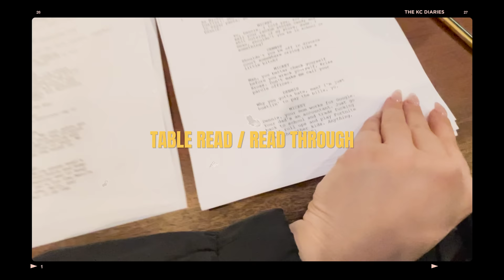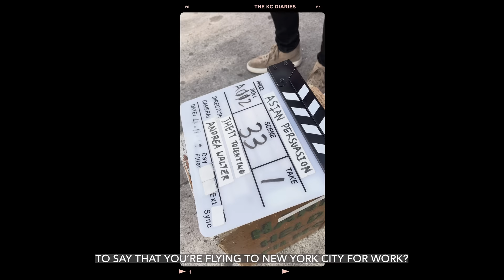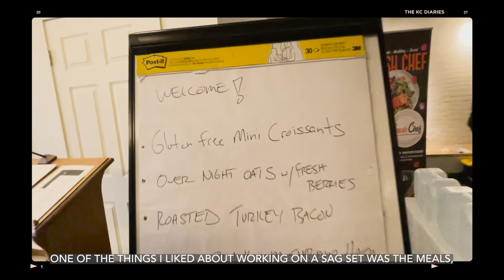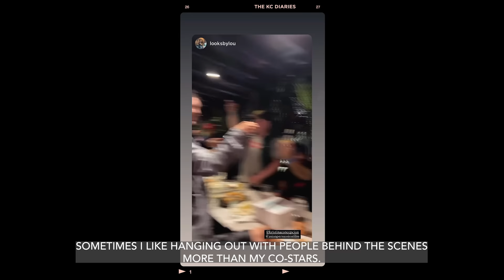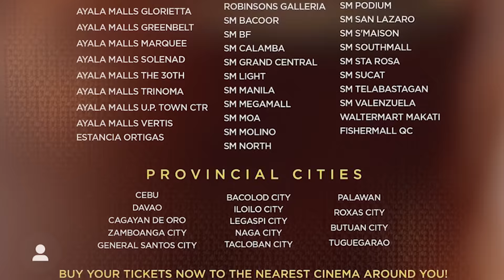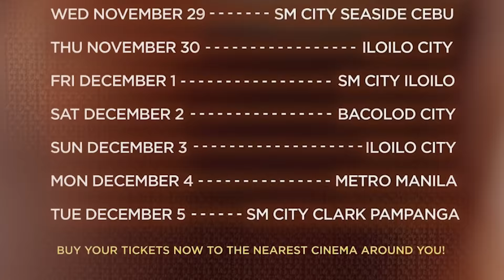BTS footage from our movie shoot in New York City + first time on a SAG-AFTRA set!🎬 | KC CONCEPCION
Hey loves, this is it! “Asian Persuasion” is going to be shown in the motherland, the Philippines!

Pero bago yan, may patikim ako sa inyong never-before-seen clips from the filming of our movie! 🇺🇸 I wanna share with you guys what we went through for my first American movie experience. How wonderful it was to join an amazing cast, how challenging it was to live in New York and play Avery on my first American set!

These and more movie magic coming your way in this vlog! Press play and enjoy 😘

See you at the theaters! Sana magustuhan niyo ang pinaghirapan namin 🥰🎬

NOVEMBER 27- SM MEGAMALL
NOVEMBER 28-GREENBELT MAKATI
NOVEMBER 29- SM CITY SEASIDE CEBU
NOVEMBER 30- ILOILO CITY
DECEMBER - SM CITY ILOILO
DECEMBER 2 -BACOLOD CITY
DECEMBER 3- ILOILO CITY
DECEMBER 4- METRO MANILA
DECEMBER 5 - SM CITY CLARK PAMPANGA

BUY YOUR TICKETS NOW TO THE NEAREST CINEMA AROUND YOU!

Ayala Malls
-Circuit
-Cloverleaf
-Glorietta
-Greenbelt
-Marquee
-Solenad
-The 30th
-Trinoma
-UP Town Center
-Vertis
-Estancia

SM Malls
- SM Bacoor
- SM BF Homes
- SM Calamba
- SM Grand Central
- SM Light
- SM Manila
- SM Megamall
- SM MOA
- SM Molino
- SM North
- SM Pampanga
- The Podium
- SM San Lazaro
- S’Maison
- SM Southmall
- SM Sta.Rosa
- SM Sucat
- SM Telebastagan
- SM Valenzuela
- Waltermart Makati

Fishermall QC
Greenhills
Powerplant Mall
Robinsons Galleria